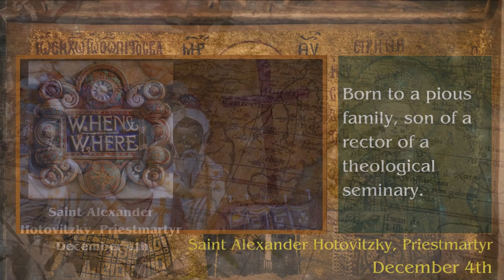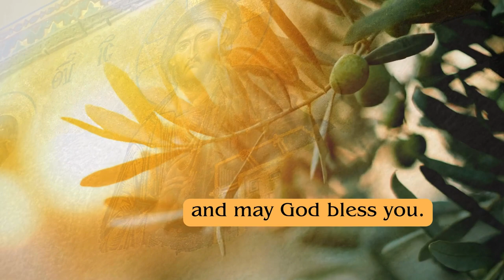Priestmartyr Alexander Hotovitzky - December 4th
Join us on 'Orthodox Saint of the Day' as we remember Priestmartyr Alexander Hotovitzky, commemorated on December 4th. A pivotal figure in the history of Orthodox Christianity in both Russia and the United States, his life was a testament to unwavering faith and dedication.

Priestmartyr Alexander, known for his missionary zeal and pastoral care, played an instrumental role in building the Orthodox community in America, notably the Saint Nicholas Cathedral in New York. His service extended beyond construction, deeply influencing the spiritual lives of his parishioners through his compassionate leadership.

In this episode, we delve into the remarkable journey of Alexander Hotovitzky, from his influential role in America to his resilient spirit under the Soviet regime's persecution. His martyrdom, a profound example of faith under trial, continues to inspire Orthodox Christians worldwide.

Subscribe to 'Orthodox Saint of the Day' for more insights into the life and legacy of Priestmartyr Alexander Hotovitzky, and other saints whose courage and faith have shaped the Orthodox tradition.